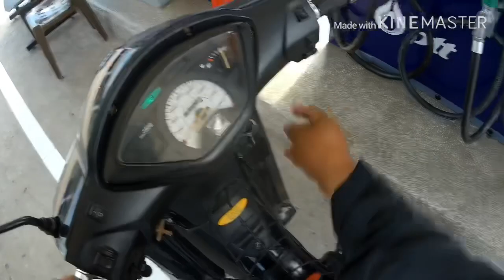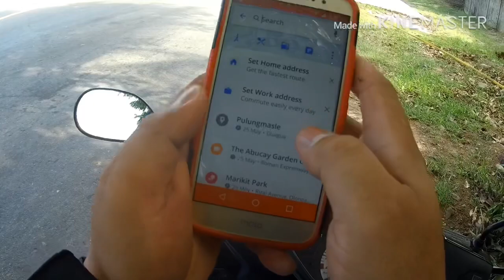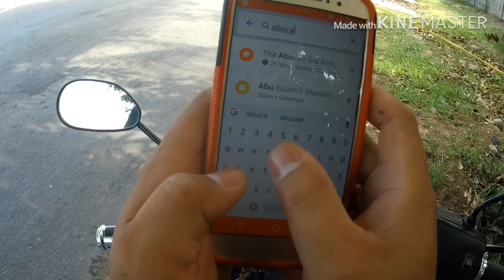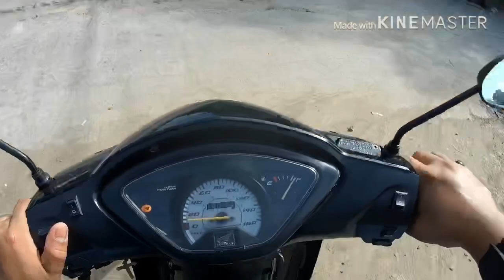Reupload: Olongapo To Bataan Ride Full Video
Uncut... Enjoy watching...

©️ Interested in using this song in your video? Go to our FAQ